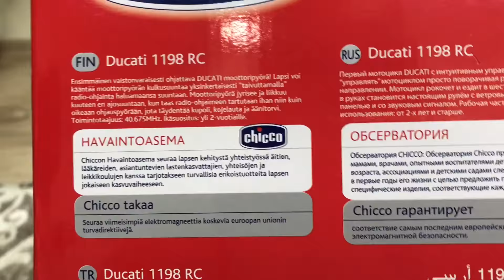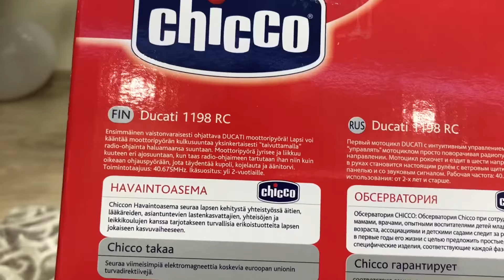Крутой Мотоцикл DUCATI от Chicco с рулём на радиоуправлении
Турбо-мотоцикл Chicco Ducati с радиоуправлением